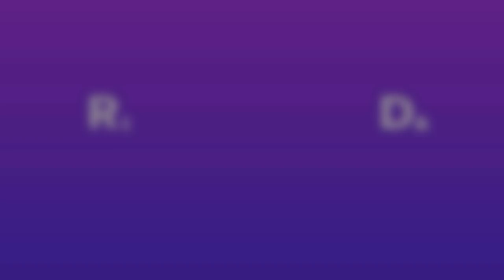MALINGA NO BALL VS RCB || 3 MISTAKES OF UMPIRE IN IPL 2019 COSTED TEAMS || R ASHWIN MANKADING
In This Season Of IPL, Only Seven Games Have Been Played but The Poor Performances of Match Officials which Costed RCB, RR & KXIP Matches went on To The Toll of 3 During the Seventh Game Played Between Royal Challengers Bangalore

The Three Cases When The Umpires Found Themselves In The Lumps Were :

1. Ravichandran Ashwin's Mankading Controversy where He Could Have Been Saved from Falling into The Un Called Controversy on the Go, if The Third Umpire would have Favored Jos Butler.

2. A Wide Ball Wasn't Given When The Umpires were Confused With The Review taken By David Miller, Which was Against The On Field Umpire. They Didn't Noticed That Ball Was Wide too.

3. The Last Ball of The Match Bowled By Lasith Malinga to Shivam Dube, was a No Ball, and The Umpire Wasn't Able To Recognize it which Costed RCB a 6 Run Lost to The Mumbai Indians.

Video Credits

Voice & Edits : Utkarsh Shukla

Song Credits

Name :
Label :
Link :